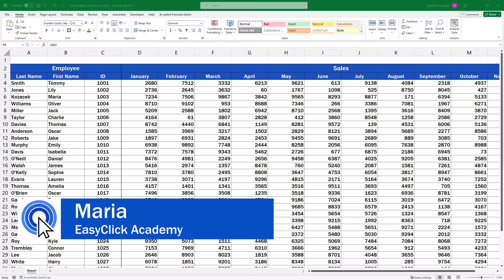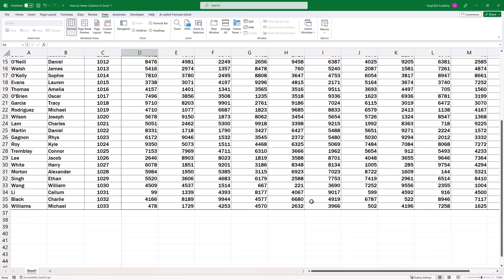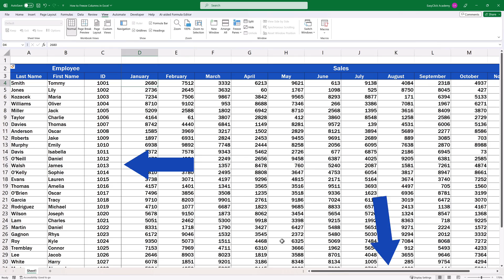How to Freeze Columns in Excel (A Single or Multiple Columns)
Learn how to freeze columns in Excel. First, we’re going to have a look at how to freeze a single column – the first column of a data table. Then we’ll be talking about how to do the same with multiple columns, depending on how many columns you need to freeze. Shall we start?

⏱️Timestamps⏱️
0:00 Intro
0:35 How to Freeze the First Column
0:59 How to Unfreeze the Column
1:10 How to Freeze Multiple Columns at Once
2:41 How to Freeze Multiple Columns AND Rows at Once